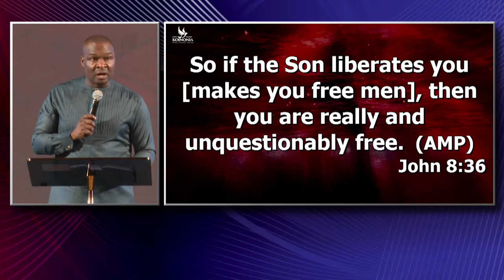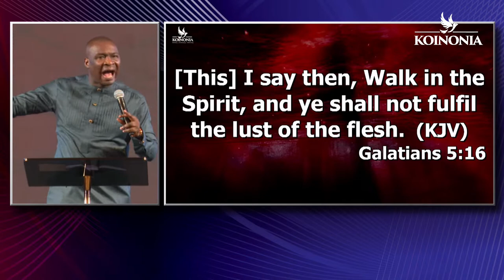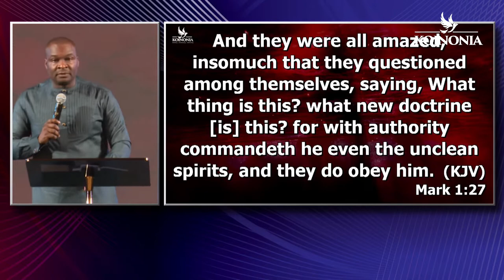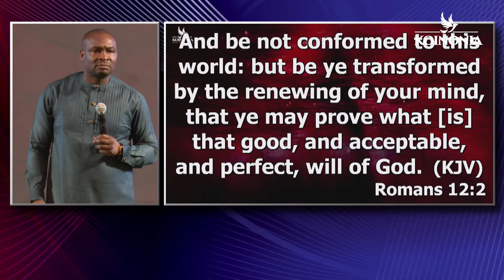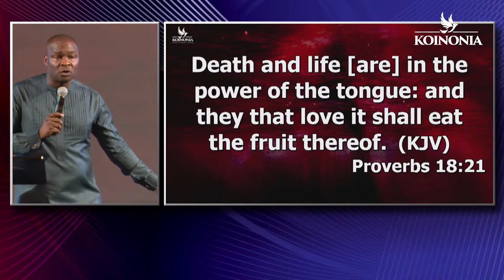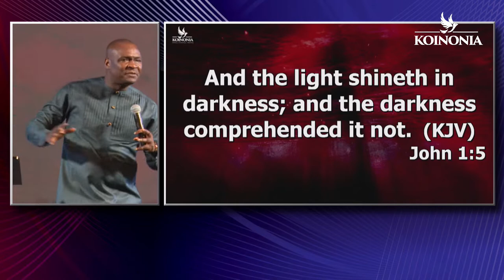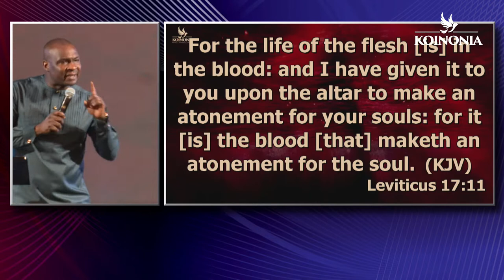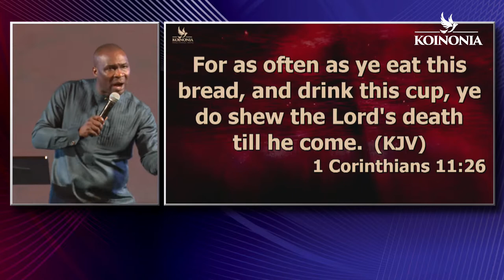Complete Deliverance (Part 3)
Preached by: APOSTLE JOSHUA SELMAN
Preached on: March 20, 2022